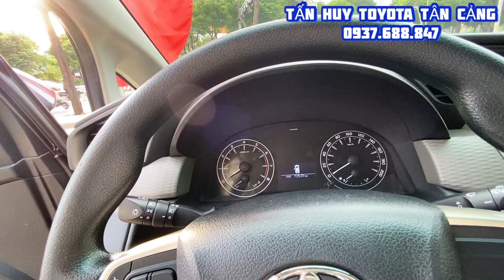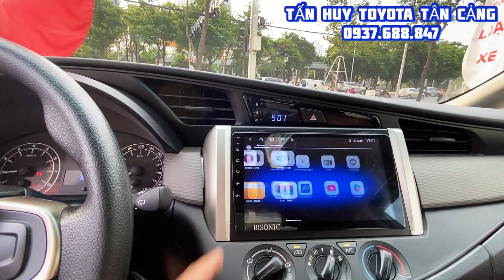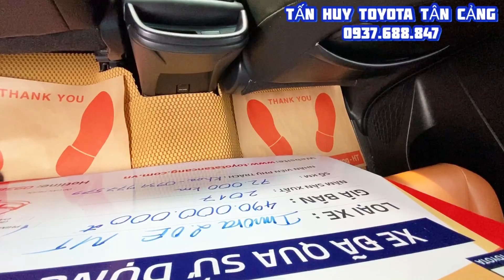Bán xe Innova 2017 giá rẻ, chỉ cần đưa trước 230 triệu tại Toyota Tân Cảng | Toyota Innova 2017 2.0E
Cam kết:
1. Động cơ, hộp số chưa từng đại tu.
2. Không đâm đụng ảnh hưởng tới khung gầm kết cấu.
3. Không thuỷ kích.
4. Hồ sơ, pháp lý rỏ ràng.
5. Nguồn gốc xuất sứ rỏ ràng.